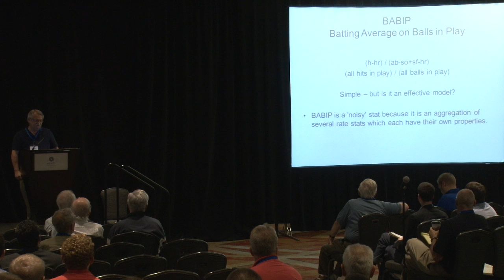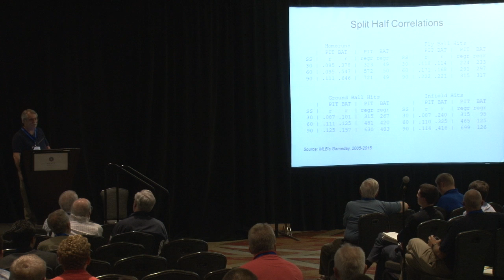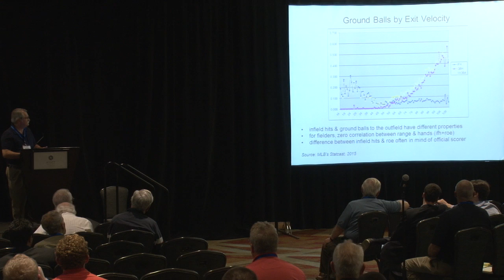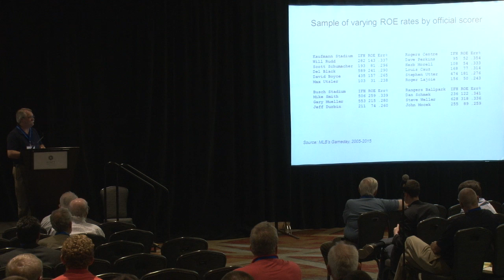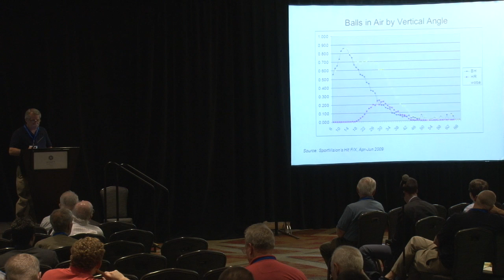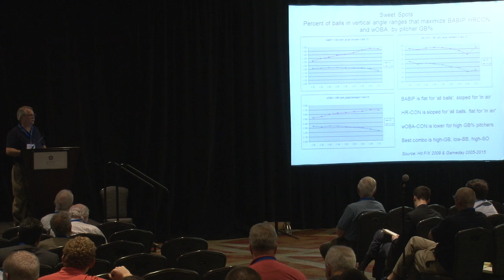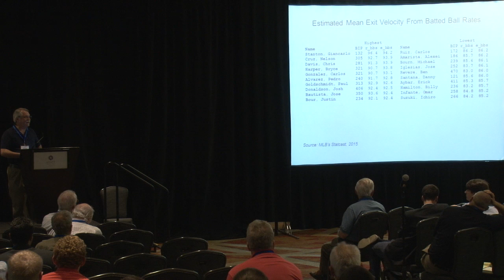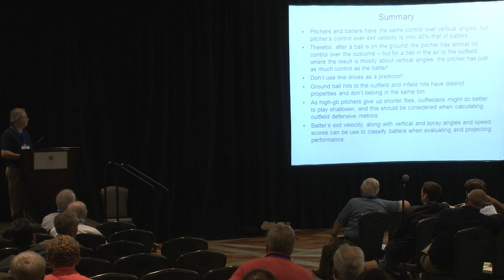2016 SABR Analytics: Brian Cartwright, "Solving DIPS by Deconstructing BABIP"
Brian Cartwright delivered a research presentation titled "Solving DIPS by Deconstructing BABIP" at the fifth annual SABR Analytics Conference on March 12, 2016, in Phoenix Arizona.